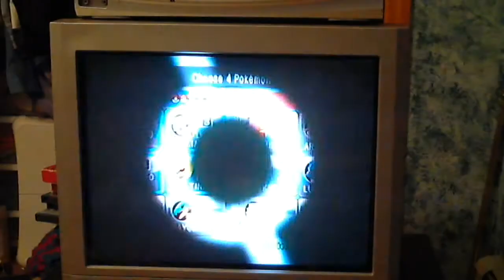PBR wi-fi battles 63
battle 63